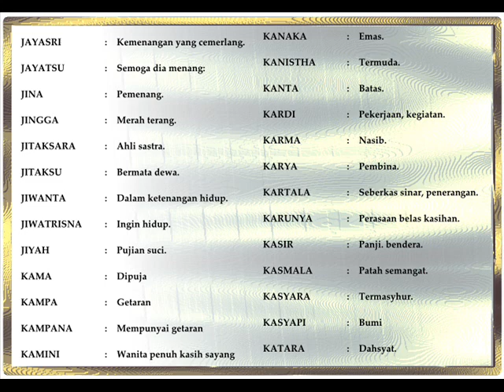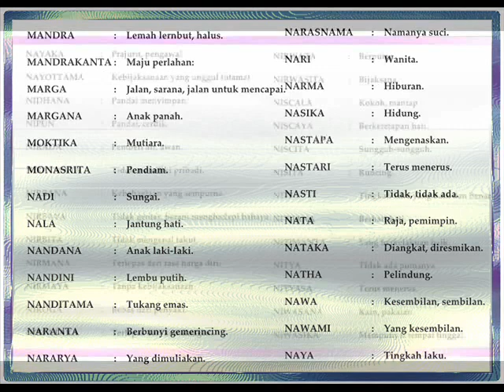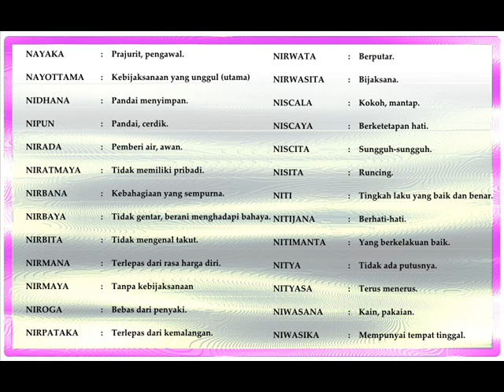Nama anak sansekerta awalan J N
Anak laki laki dalam islam dengan Artinya lengkap. Sehingga bisa menjadi literatur Anda dalam menamai bayi laki laki Anda. Kami , Solehaqiqah berbagi wawasan mengenai nama bayi laki. memberi nama kepada sang bayi merupakan sesuatu yang sangat penting. Tulisan yang sedikit ini, semoga bisa membantu anda dalam penamaan kepada buah hati Anda tercinta. Nama anak sansekerta awalan J N.

Solehaqiqah Merupakan Jasa layanan spesialis aqiqah anak dengan kambing terbaik untuk Anak anda. Makna kata spesialis aqiqah adalah mencakup keseluruhan dalam ibadah aqiqah, mulai dari jual-beli kambing aqiqah hingga pengiriman masakan aqiqah siap saji sampai ketempat anda. Bayangkan betapa repotnya jika anda cari kambing aqiqah sendiri, menyembelihnya sendiri dan mengolahnya sendiri. Tidak hanya banyak uang yang anda keluarkan, tapi juga tenaga dan pikiran. Oleh karena itu, langkah yang bijak Anda memesan paket sate atau tongseng, gulai dan tengkleng di perusahaan Solehaqiqah milik kami. Nama anak sansekerta awalan J N